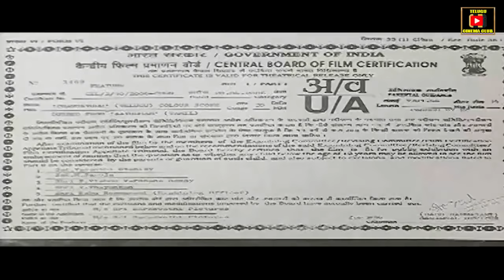CHANAKYUDU | FULL MOVIE | PRASHANTH | SNEHA | VADIVELU | TELUGU CINEMA CLUB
Watch And Enjoy Telugu Full Movie Chanakyudu On Telugu Cinema Club.

Starring  Prashanth, Sneha, Vadivellu, Among others.